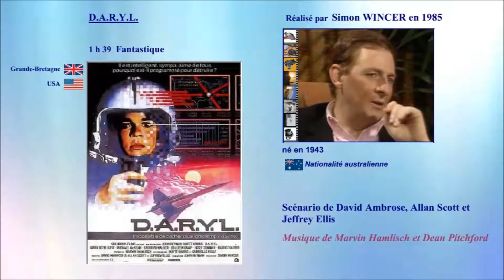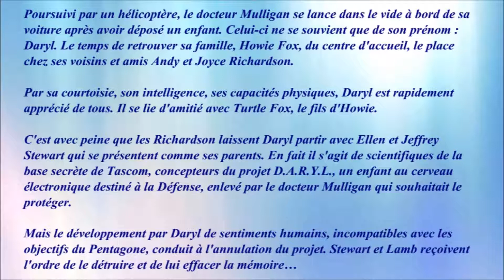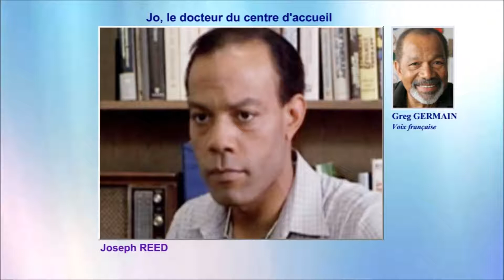D.A.R.Y.L. 1985 - Casting du film réalisé par Simon Wincer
Mon avis : Film "gentillet". J'ai quand même passé un bon moment sans prise de tête… ça fait du bien de temps en temps.

Less voix françaises : Damien Boisseau, Bernard Tiphaine, Annie Balestra, Michel Derain, Francette Vernillat, Guillaume Boisseau, Marie-Laure Beneston, Robert Party, Julia Dancourt, Nicolas Vogel, Georges Atlas, Raoul Delfosse, Jean Lescot, Greg Germain, Marc François, Marie-Martine, William Sabatier, Ludovic Baugin

Musique de la vidéo :
Heavenly  par Aakash Gandhi